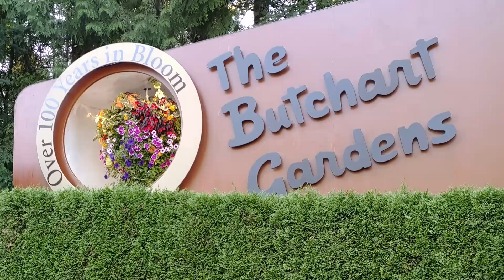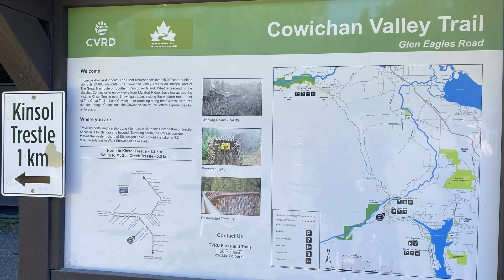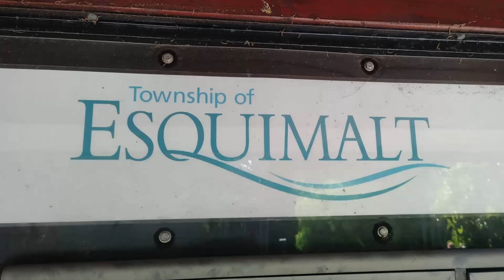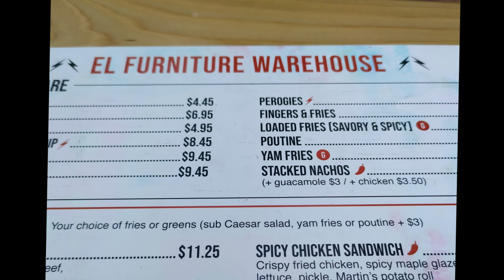Retraités aventuriers du 28 au 30 août 2024 Victoria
Nos dernières journées à Victoria et au Canada avant de traverser la frontière américaine par le Ferry.

Chapitres:
0:00 Intro et départ pour Victoria
1:18 The Butchard Gardens
3:48 Kinsol Trestle et Cowichan Valley Trail
5:25 Hatley Castle
6:13 Esquimalt Trail and Township
7:10 Chanceux malgré une grosse distraction
7:20 Victoria, achat de souvenir, diner et Poste Canada